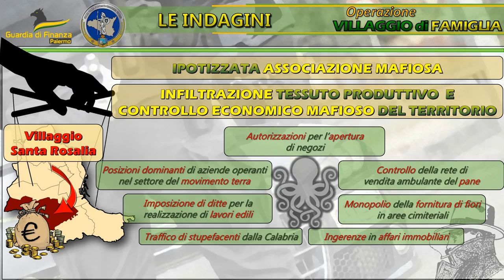Il boss gestiva la cosca dal carcere, 26 arresti a Palermo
La scorsa notte i finanzieri del nucleo di polizia economica e finanziaria di Palermo con l'operazione 'Villaggio di famiglia', hanno eseguito 33 ordinanze di custodia cautelare (25 in carcere, una agli arresti domiciliari e sette interdittive per l'esercizio di attività imprenditoriali) firmate dal gip Walter Turturici su richiesta dei sostituti procuratori Federica La Chioma, Francesca Mazzocco, Dario Scaletta (oggi membro del Csm) coordinati dal procuratore aggiunto della Dda Marzia Sabella e dal procuratore capo di Palermo Maurizio de Lucia.
Gli indagati sono accusati a vario titolo, dei reati di partecipazione e concorso esterno in associazione mafiosa, con l'aggravante dell'associazione armata, trasferimento fraudolento di valori al fine di agevolare cosa nostra, e traffico di stupefacenti con l'utilizzo del metodo mafioso.
Le indagini, condotte dal nucleo di polizia economico-finanziaria guidato dal colonnello Gianluca Angelini ha permesso di ricostruire le dinamiche criminali della famiglia mafiosa e, con l'ausilio della Polizia Penitenziaria della casa circondariale "A. Lorusso - Pagliarelli", i contatti fra gli affiliati in carcere e quelli in libertà.
Dalle indagini è emerso che Salvatore Sorrentino, già in carcere per reati di mafia e braccio destro di Settimo Mineo (l'uomo che voleva ricostruire la cupola mafiosa), dal carcere Pagliarelli, in cui era detenuto, avrebbe continuato a gestire la famiglia del Villaggio Santa Rosalia, inserita nel mandamento di Pagliarelli.
Sorrentino avrebbe sfruttato soprattutto il periodo della pandemia quando i colloqui con i familiari avvenivano in videochiamata.
Secondo gli inquirenti il boss utilizzava i colloqui 2.0 per convocare numerosi affiliati al fine di impartire direttamente ordini e direttive, "rafforzando la sua autorità attraverso la forza della propria immagine e ricevendo attestati continui di fedeltà con modalità fortemente evocative del rispetto del perverso codice mafioso" scrivono gli inquirenti nell'ordinanza di custodia cautelare che questa notte ha portato all'esecuzione di 33 misure (26 arresti e 7 interdittive) da parte della guardia di finanza di Palermo.
In particolare, è emerso che sul territorio era il figlio 23enne di Sorrentino, Vincenzo, ad essere stato investito di una funzione di supplenza rispetto al padre, curando gli interessi mafiosi ed economico-criminali della famiglia sul territorio, anche grazie al supporto di un altro giovane affiliato, che avrebbe svolto il ruolo di "braccio operativo" con funzioni di raccordo con i vertici della famiglia.
Come emerso dalle indagini la famiglia mafiosa del Villaggio Santa Rosalia avrebbe controllato e condizionato il tessuto economico del territorio. Nulla sfuggiva, dalla vendita ambulante dei pane con l'imposizione del prezzi di vendita dei prodotti alla fornitura in regime di monopolio dei fiori attraverso una rete di venditori palermitani nei pressi dei cimiteri di Sant'Orsola e Santa Maria dei Rotoli che favorivano le imprese ragusane, vicine ad esponenti mafiosi legati al clan stiddaro Carbonaro-Dominante di Vittoria (Rg). L'apertura dei negozi avveniva dietro autorizzazione con l'imposizione di ditte e tecnici per la realizzazione di lavori nei locali commerciali. La famiglia controllava anche gli affari immobiliari, le aziende del settore edile e del movimento terra ed era sempre pronta a dirimere le controversie tra privati. Riserve di soldi contanti per potere assicurare il sostegno economico ai carcerati o a chi si trovava in difficoltà economica. Anche al Villaggio sono arrivati negli anni fiumi di cocaina dalla Calabria. Nel corso di indagini è stato ricostruito il pagamento di un grosso quantitativo di droga per circa 700 mila euro. I finanzieri in quell'occasione bloccarono un corriere con 7 chili di droga.
Con lo stesso provvedimento il gip di Palermo ha disposto il sequestro preventivo di sei attività commerciali nel settore della ristorazione, del commercio al dettaglio di generi alimentari, del trasporto merci su strada e del movimento terra, per un valore complessivo di circa 5 milioni di euro. Per l'eseguire il provvedimento sono stati impiegati 220 militari della guardia di finanza, in forza ai reparti di Palermo, Caltanissetta, Agrigento, Siracusa e Trapani. Sono in corso numerose perquisizioni.